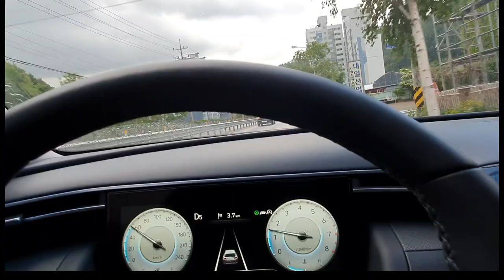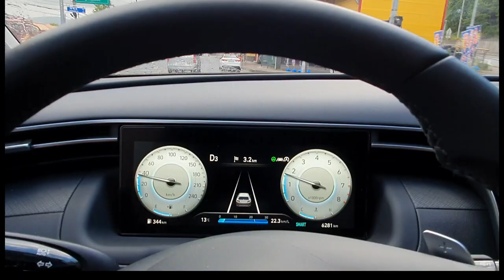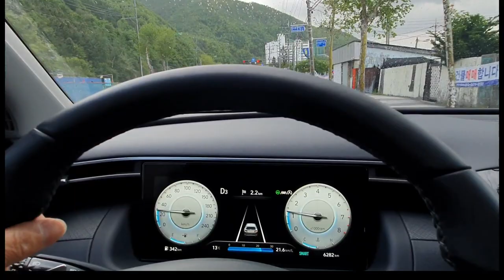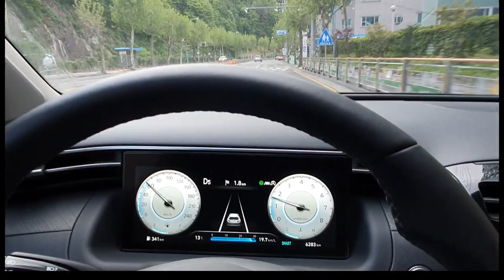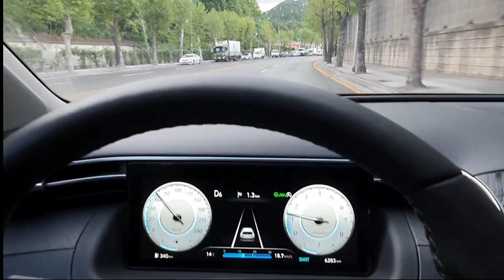[신형투싼 대박연비]신형투싼의 대박 연비를 얻기 위하여는 스마트운전모드에서도 에코모드가 작용함을 알수가 있다.그 영상을 담아 보았다.The all new TUCSON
신형투싼의 연비를 높이는 방법은 여러가지가 있다.이중에 오늘은 스마트운전모드를 선택하여 대박연비를 보여드린다.어떻게 하였을때 어떤 과정에서 연비가 상승하는지를 알아보는 것이다.